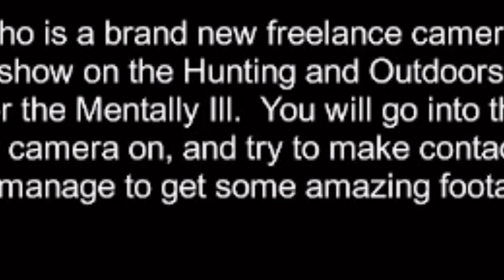DONT PLAY THIS GAME ALONE